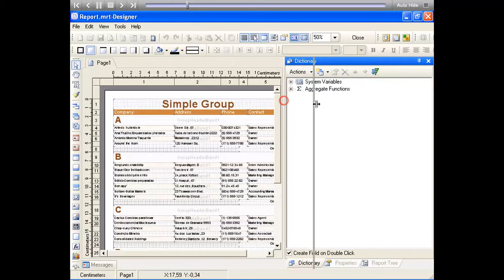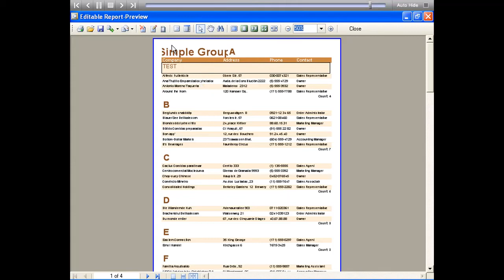Changing Report in Preview - Stimulsoft Reports - [Shot on version 2012.1]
How to show report.